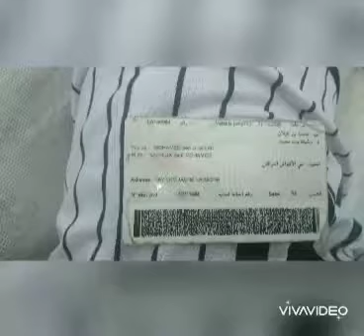L7oriya soufian dambi